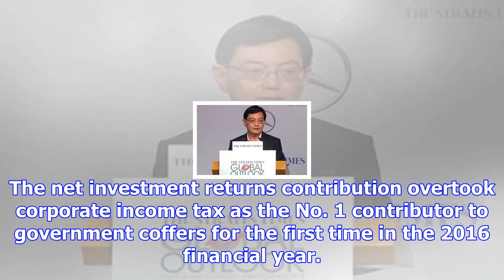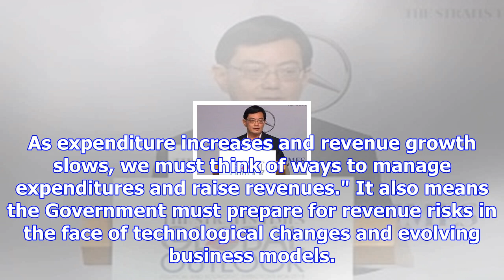Reserves help singapore weather crises and keep economy stable: heng swee keat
Singapore SINGAPORE'S reserves give the nation long-term economic stability and also firepower to we...